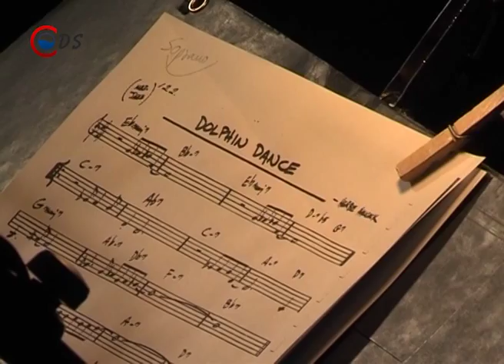ProArt 2015.08.05. [83]